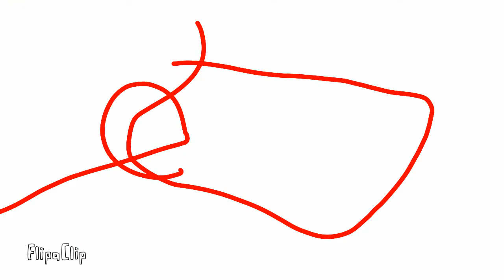Furby No Battle 1